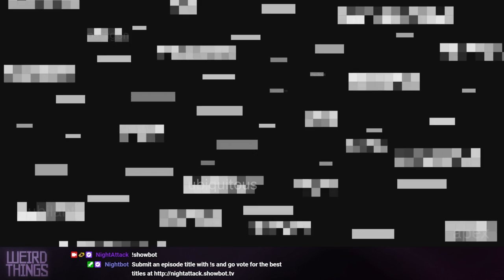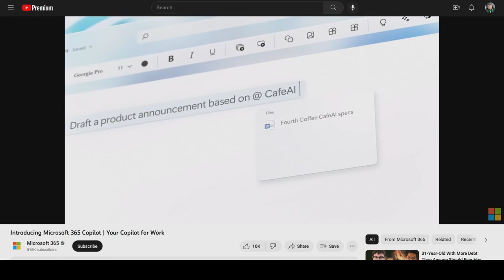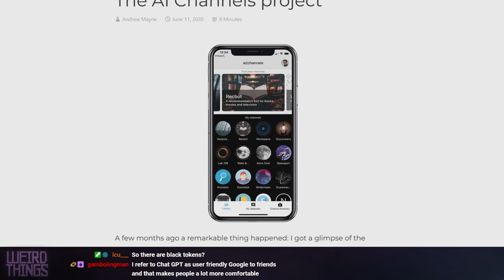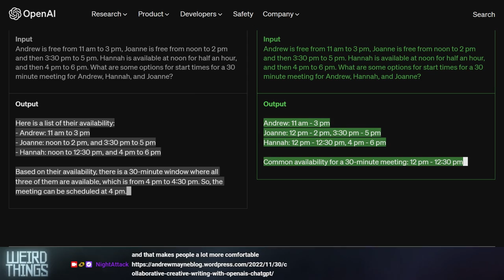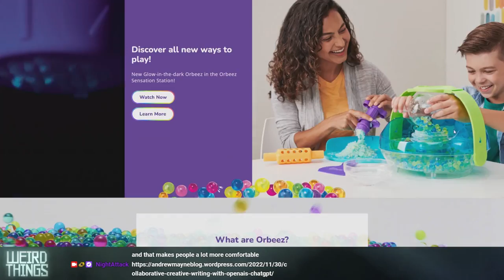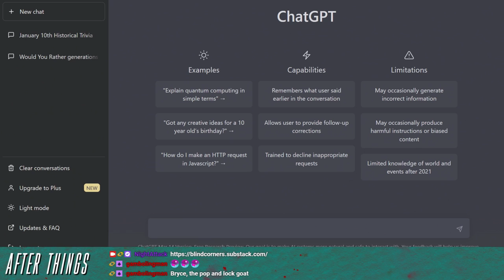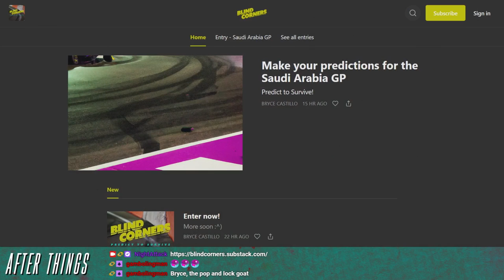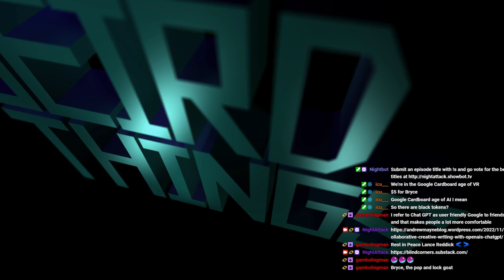Weird Things Ep. 530